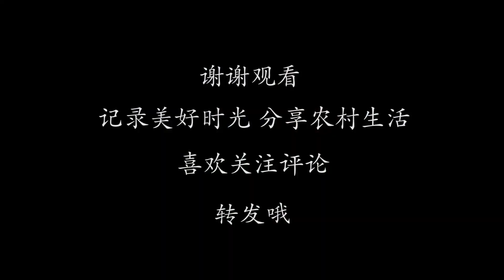112两条西班牙猛犬，今天下水洗澡的时候却栽了跟头，小伙好心疼